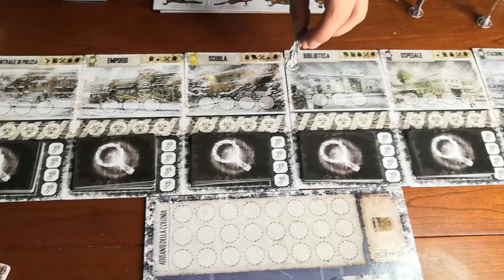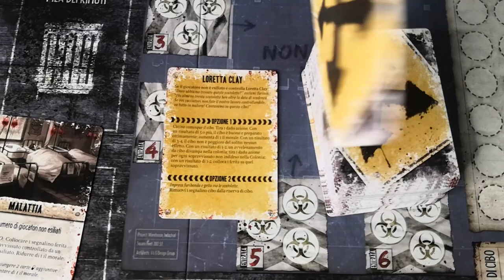Dead Of Winter - Cosa ne penso?